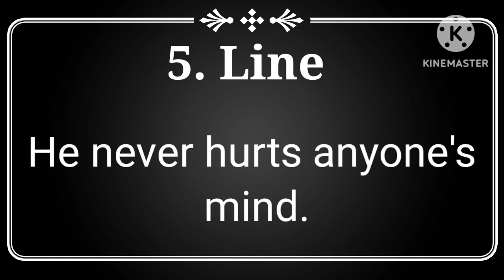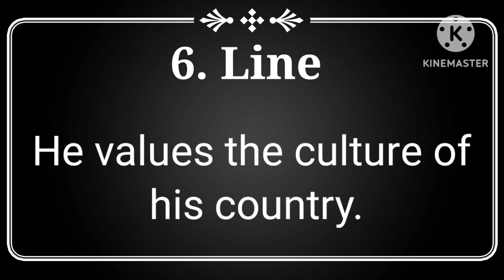10 Lines on A Good Citizen in english | paragraph on good citizen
10 Lines on A Good Citizen in english | paragraph on good citizen | good citizen | a good citizen